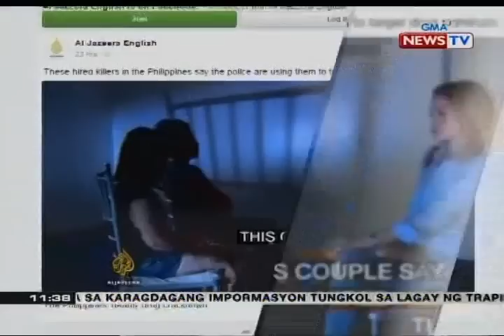BT: Crime watch leader, patay nang pagbabarilin umano ng dalawang pulis